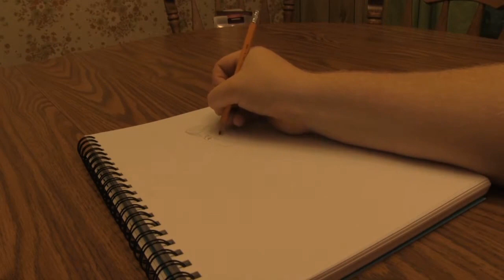Pen and Pad episode 1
today I draw Jim Carrey.